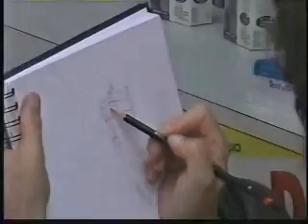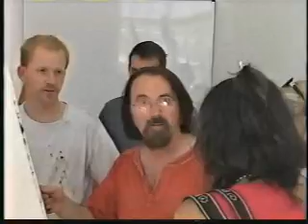CSU Summer Arts in Florence, Italy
Summer Arts students have been traveling to Florence, Italy since 2002 to experience our unique Drawing and Painting in Florence workshop. Listen to testimony from faculty, guest artists, and students.